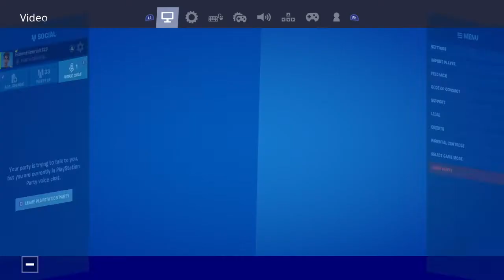FORTNITE SOLO SQUADS I DID PRETTY WELL ACUALLY!!!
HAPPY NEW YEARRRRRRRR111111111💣